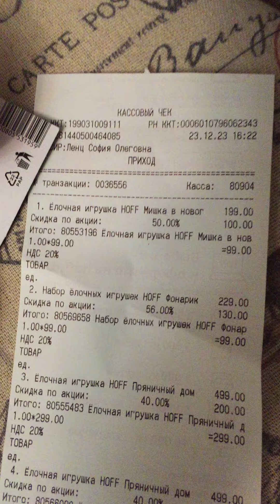Покупки в магазине HOFF 24.12.23г.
Новый год!